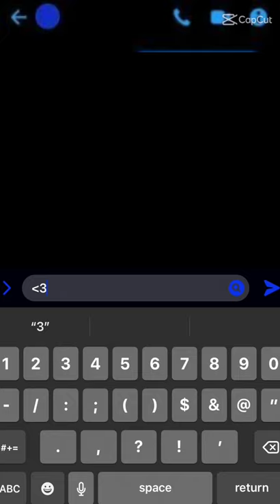wish dragon (template )